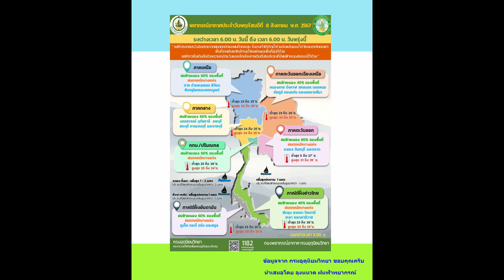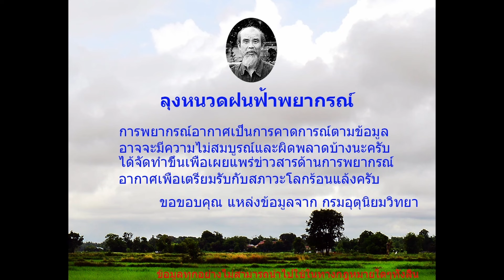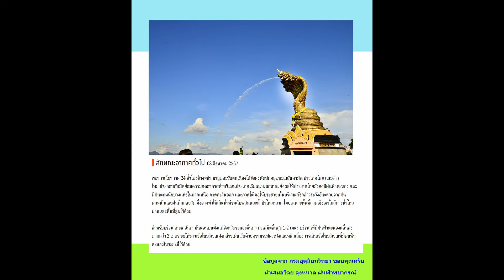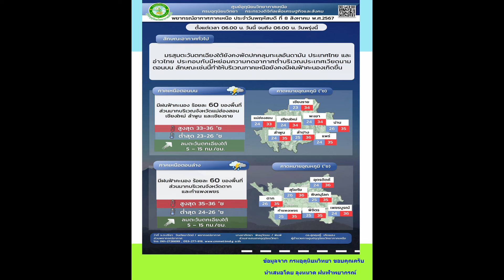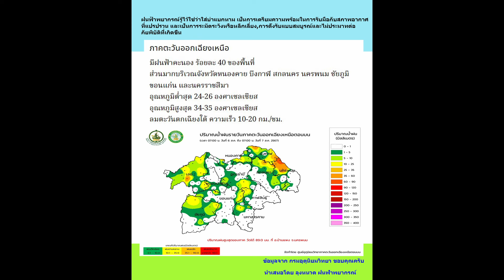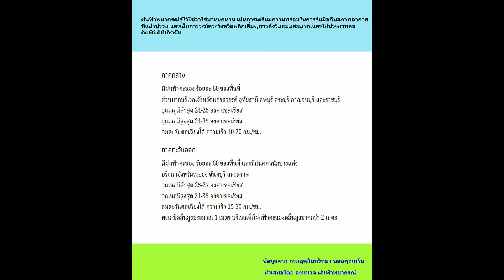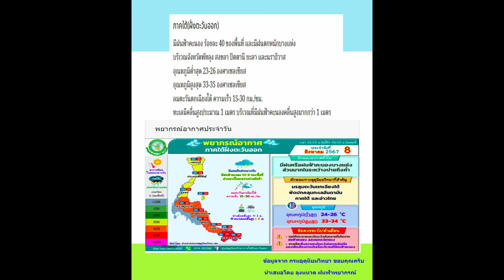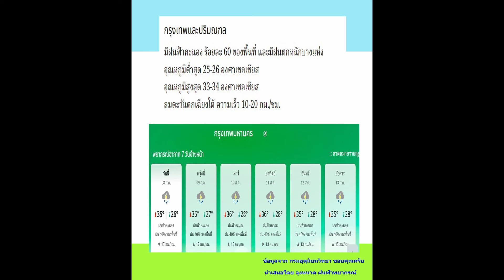ลุงหนวดฝนฟ้าพยากรณ์, พยากรณ์อากาศประจำวันที่ 8 สิงหาคม 2567, ฝนตกทั่วทุกภาคและตกหนักจันทบุรีตราด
พยากรณ์อากาศประจำวันที่ 8 สิงหาคม 2567, ตั้งแต่ 6.00 น. ถึง 6.00 น. พรุ่งนี้
0:00 บทนำ
2:00 พื้นที่เสี่ยงฝนตกหนัก
3:54 สภาพอากาศทั่วไป
4:50 พยากรณ์อากาศแบบรายภาค
15.00 วิเคราะห์โมเดลฝน
20:50 สรุปการพยากรณ์อากาศ